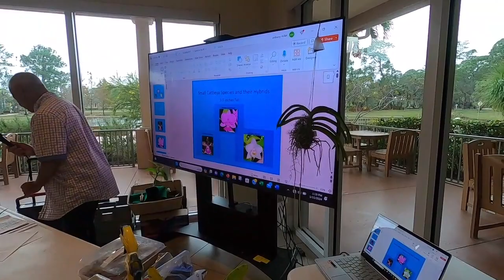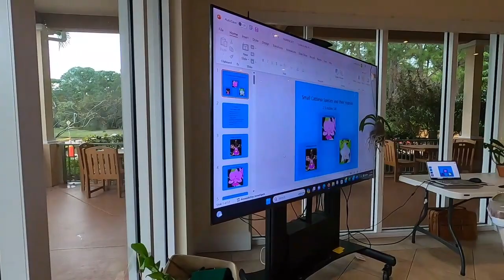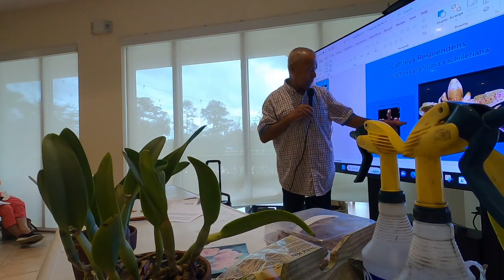Tony Small Cats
Tony Millet, AOS Orchid Judge presents a talk on small Cattleya orchids